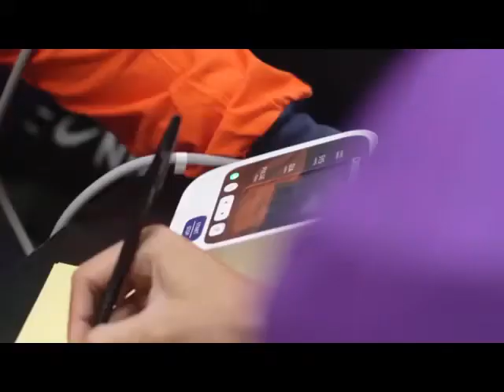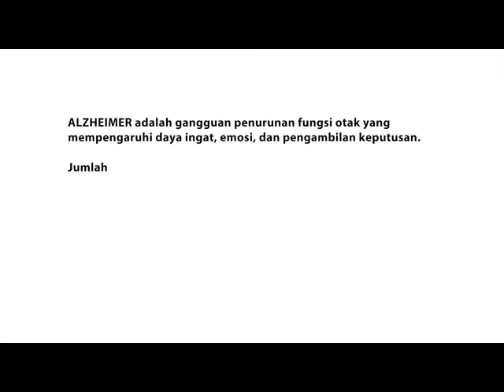Alzheimer's Fair 2017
Kegiatan deteksi dini dan peduli Azheimer, dalam rangka peringatan Hari Alzheimer Sedunia tahun 2017.

cr: Alzheimer Indonesia (Alzi)